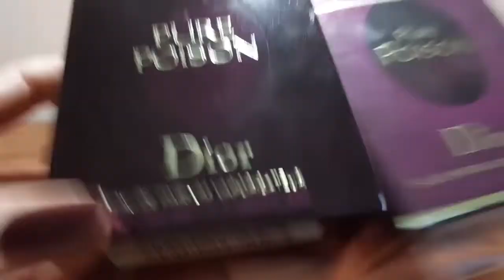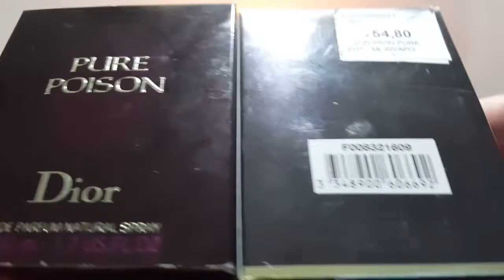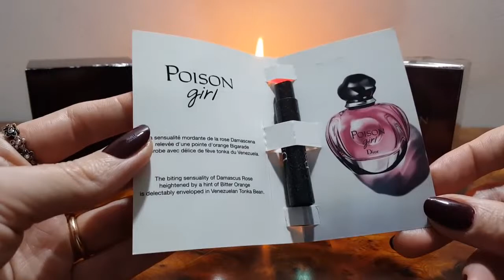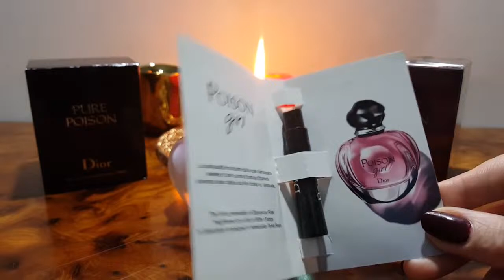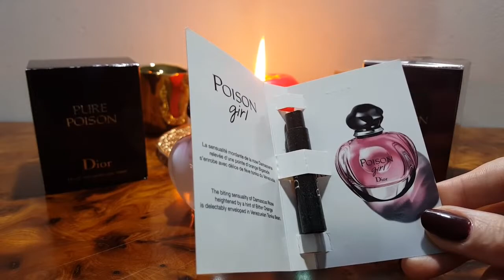Парфюмерия Бренда Pure Poison Christian Dior